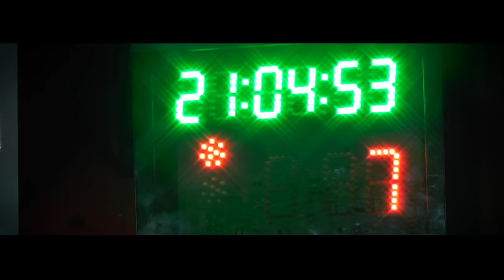We Love Rally | Ready for 2016 ?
Archives de 2011 à début 2015
Vidéos et montage : Jtmediaprod